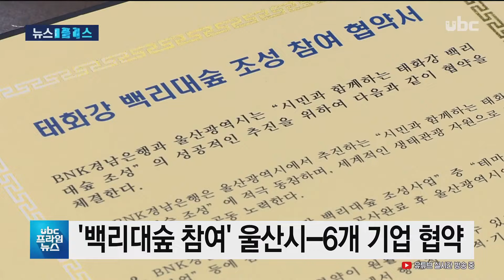[ubc 프라임뉴스 2019/08/14] UBC뉴스가 선택한 주요 단신 “뉴스플러스”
UBC뉴스가 선택한 주요 단신입니다.

 1.최근 국회를 통과한 정부
 추경안 중  울산 관련 예산 359억 원이

 반영된 것으로 나타났습니다.

  국회 예산결산특별위원회

 이상헌 의원은 "ICT 융합

 전기추진 스마트선박 개발과

 실증사업에 15억 원,

 미세먼지 차단숲 조성사업에

 20억 원, 소규모 사업장

 대기오염 방지시설 설치

 지원에 18억 2천여만 원 등

 20개 사업에 359억 원이

 포함됐다"고 밝혔습니다.@@

 2.울산지방법원은

 경찰 범인수색을 보고 싶다며,

 허위신고를 한 혐의 등으로

 재판에 넘겨진 28살 A 씨에게

 징역 1년을 선고했습니다.

  A 씨는 지난해 8월,

 중구의 한 주택 앞에서

 "도둑을 봤다"고 112에 거짓으로

 신고했으며, 출동한 경찰관들이 현장을 확인하고 돌아가려고

 하자 다시 "범인이 저쪽으로

 뛰어갔다"고 거짓말을 해 1시간 더 수색하도록 만들었습니다.

  재판부는 "A 씨가 이와 함께

 중고차를 산 뒤 대출금을 갚지

 않거나, 휴대전화를 훔친 점도

 고려해 선고했다"고 밝혔습니다.@@

 3. 울산시는 "지난 3월부터

 시행된 동물보호법에 따라

 맹견 소유자는 매년 3시간씩

 보수교육을 받아야 한다"고

 밝혔습니다.

  교육 대상 맹견은 도사견과

 아메리칸 핏불테리어 등으로

 동물보호시스템 누리집을 통해 이수할 수 있습니다.

  시는 "개정법 시행 이전부터

 맹견을 소유한 견주는

 다음 달 말까지 교육을

 이수해야 하며, 위반시

 300만 원 이하의 과태료가

 부과된다"고 밝혔습니다.@@

 4.울산지방경찰청이 최근 두달간

 어린이 통학버스 하차 확인장치

 설치 여부를 점검한 결과,

 안전 기준을 위반한 129건을

 적발했습니다.

  이 가운데는

 하차벨이 작동하지 않도록

 부품을 뽑은 작동 의무 위반

 사례도 1건 포함됐습니다.

  아동 폭염 피해를 방지하기

 위해 올해 4월 시행된 하차확인

 장치는 운전자가 차량 운행을

 마친 뒤 3분 안에 뒷좌석에

 설치된 버튼을 누르지 않거나

 어린이가 방치된 경우 경고음이 나는 장칩니다.@@